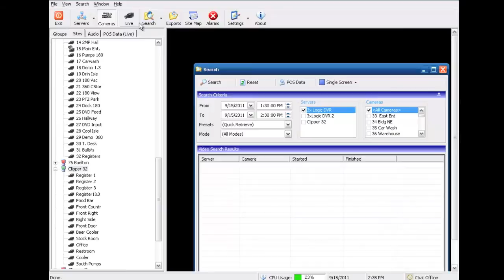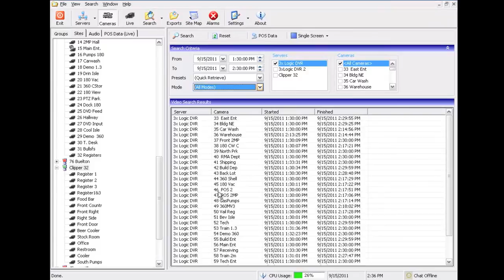Connecting to Remote Stores Using VIGIL Client Software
"Access Your Stores Remotely A 3xLOGIC Basic Minute Video demonstrating the simplicity and ease to connect to remote stores using the VIGIL Client Software.